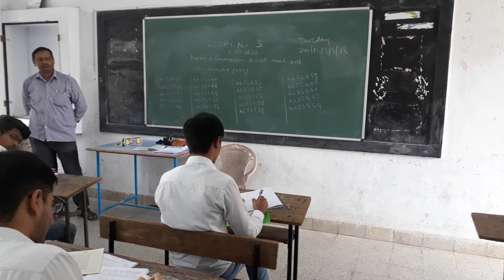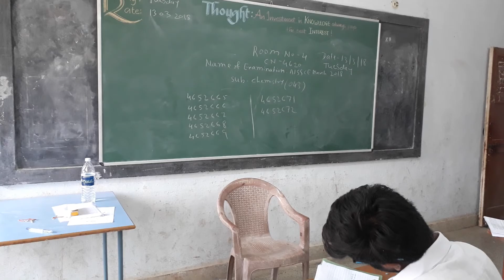JNV PALGHAR 4620 13TH MARCH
Chemistry class xii